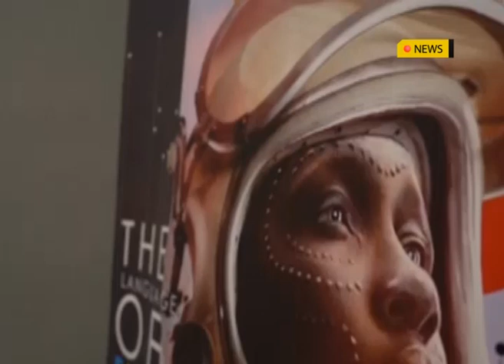PAN-AFRICANISM THROUGH FILMS: Rwandan film festival to honour African filmmakers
Kigali held the 8th edition of the Mashariki African Film Festival last week.  This is the largest film festival in the country and aims to showcase Rwandan filmmakers, but also from Africa in general.
Emphasis this year was placed on films that question gender relations with the theme of Afro-futurism.